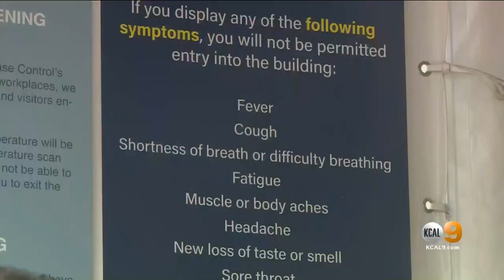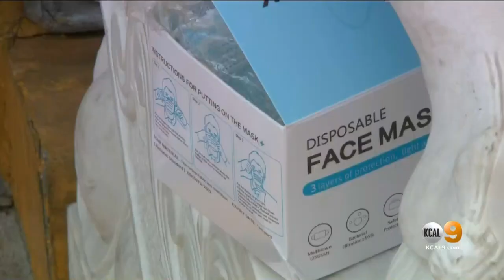Los Angeles County Casinos Allowed To Reopen Monday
Under the guidelines issued by the state, casinos can only open outdoors and are not allowed to serve food or drinks. Rachel Kim reports.